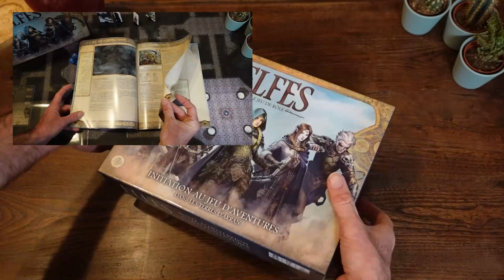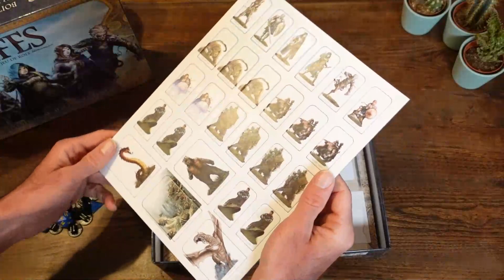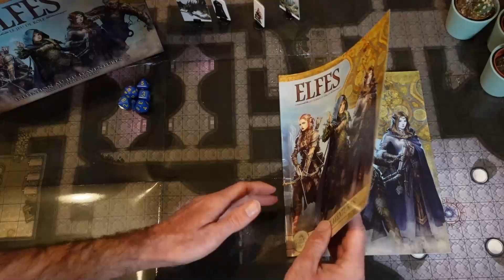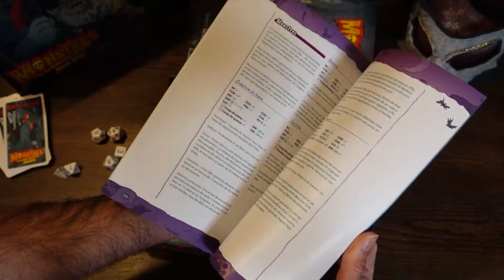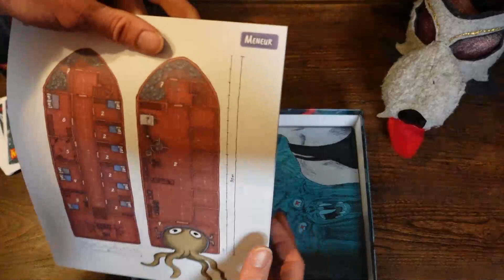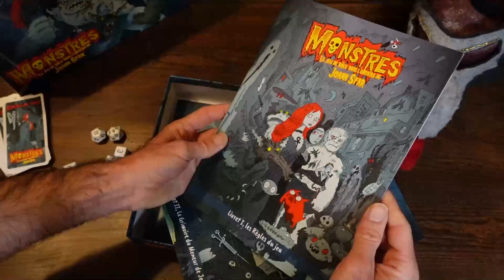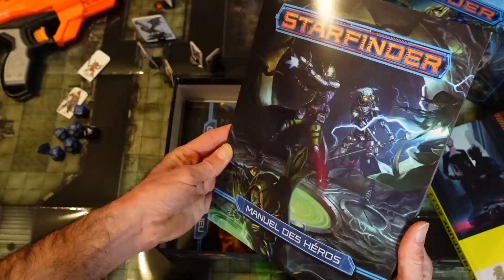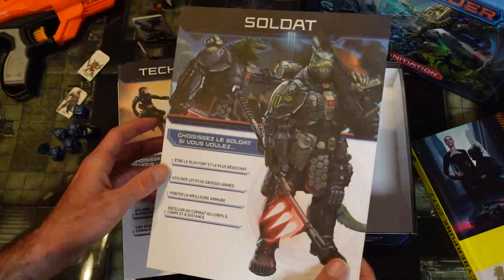Boîtes d'initiation Elfes (Terres d'Arran), Monstres & Starfinder : BBE vous déballe tout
Les boîtes d'initiation Elfes (Terres d'Arran), Monstres et Starfinder sont là : on déballe tout !

Retrouvez ces 3 boîtes d'initiation au jeu de rôle sur le Black Book Shop, la boutique en ligne de Black Book Editions (PDF offert pendant la période de précommande), et dès le 18 décembre 2020 dans votre boutique préférée !

01:21 Elfes (Terres d'Arran), le jeu de rôle dans l'univers des BD

05:47 Monstres, le jeu de rôle dans l'univers de Joann Sfar

09:16 Starfinder, le jeu de rôle science-fantasy dans le lointain futur de Pathfinder

Bonne lecture, bon jeu, et racontez-nous de belles histoires !